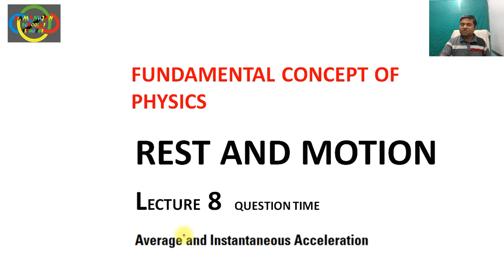Rest and Motion class 11|| Average and Instantaneous acceleration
Rest and Motion class 11
Motion in a straight line
Average Velocity And Instantaneous Velocity
Unit of Average Velocity
Average Velocity Formula
Unit of Instantaneous Velocity
Instantaneous Velocity Formula
Position of an object
# physics class 11
Rest and Motion kinematics hc verma.
In this video we will learn meaning of Average Velocity And Instantaneous Velocity. Here we see how to solve numerical based on